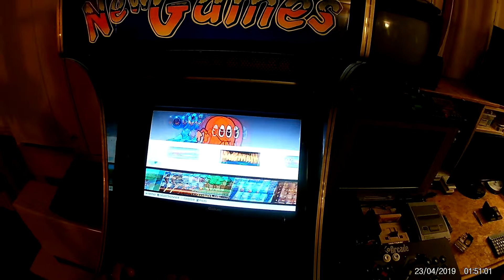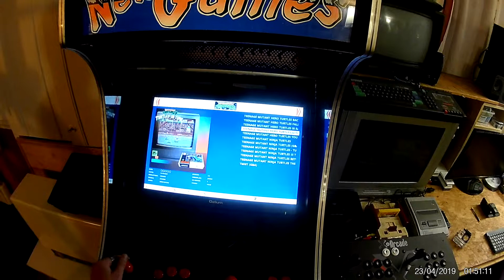Borne aracde New games / 750 GTX / DDR3 / FM1 AMD/ BATECORA distrib